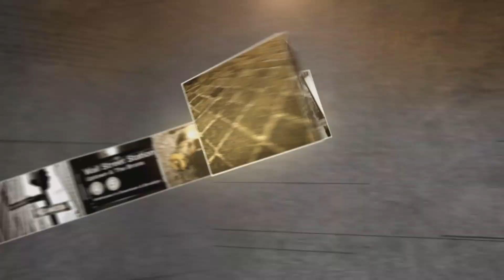Wingstop CEO: Digitizing Every Transaction | Mad Money | CNBC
WingStop’s stock headed higher after its most recent earnings beat. Is it the perfect time to take a bite? Jim Cramer checks in with the CEO to hear more about how his wing chain is cookin’ up gains.